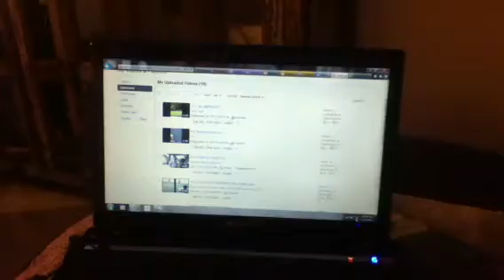Test video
Test